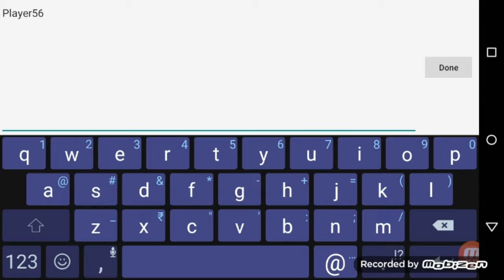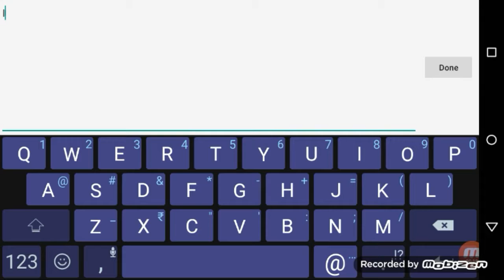Bomber friends part 1